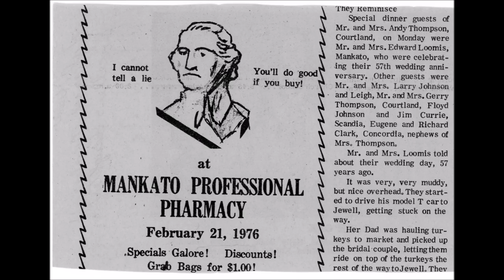Max Lewis Video 2020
These are photos of Max Lewis's Family.  Max's Grand Father, James Alvia Lewis, and Father, Glen Lewis,  and Mother, Edna, and older brother Encille, are included.  Photos were preserved by Max's Aunt Alice Lewis, Glens oldest Sister.   Presentation by Gary Harris  -  1st Cousin to Max Lewis